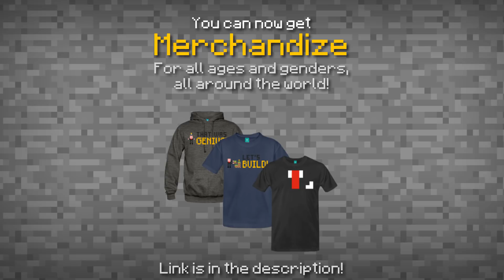✔ Minecraft: How to make an Animal Trap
A decorative trap you can place in your forest to make things a little more interesting to look at! :D